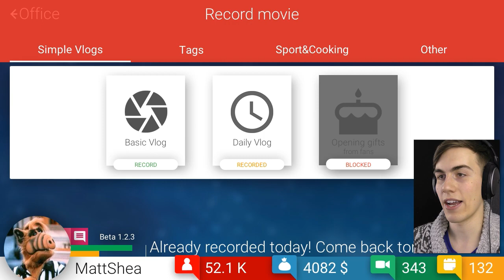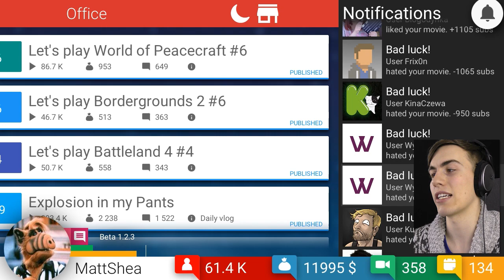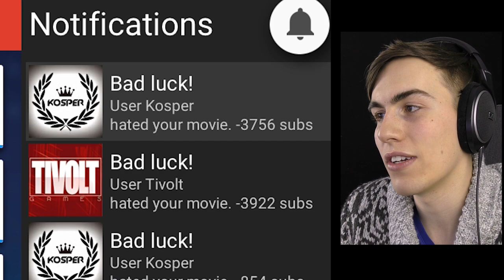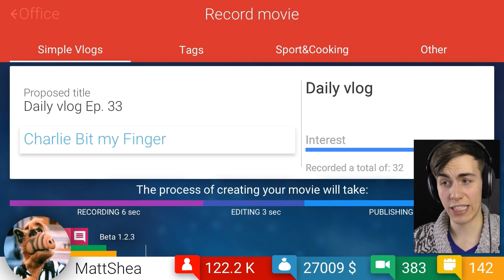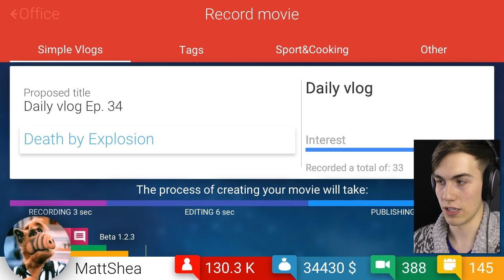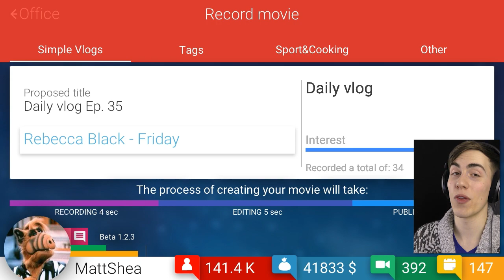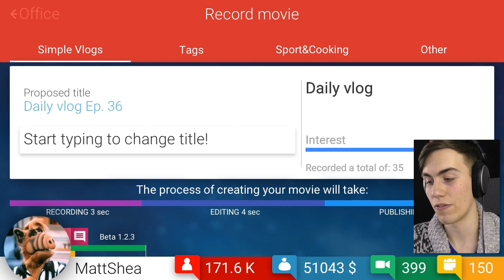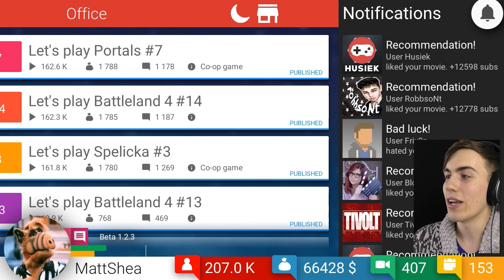GUARANTEED VIEWS - Tube Tycoon #6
Why make your own content when you can just steal someone else's?